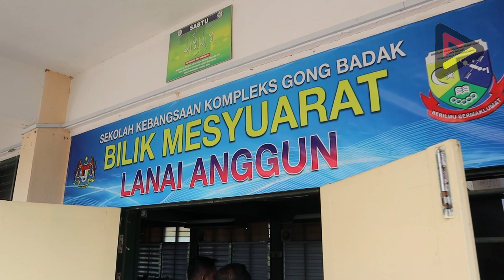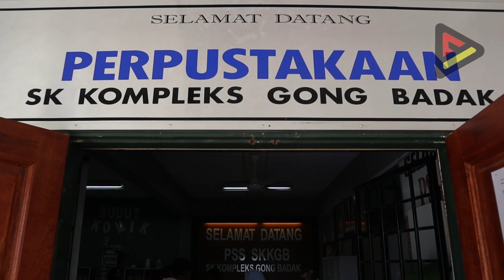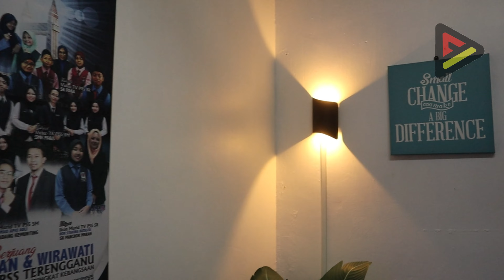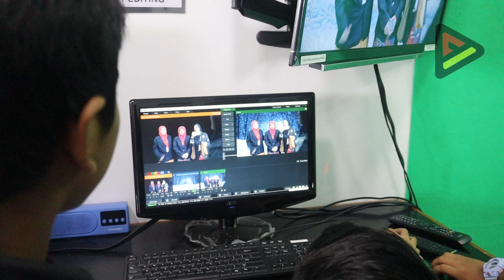EPISOD 36 LAWATAN PENANDA ARAS TV PSS PERAK KE TV PSS SK KOMPLEKS GONG BADAK TERENGGANU 2023